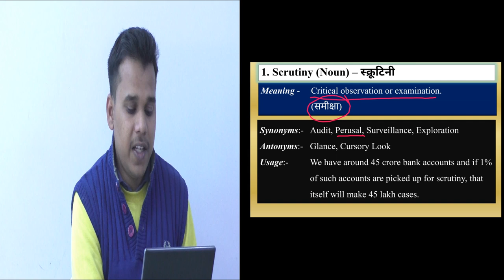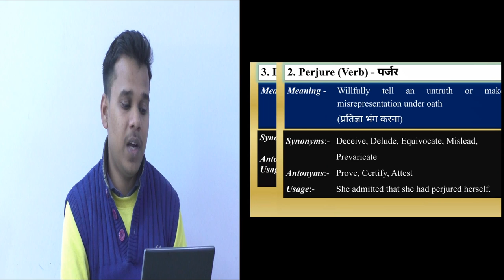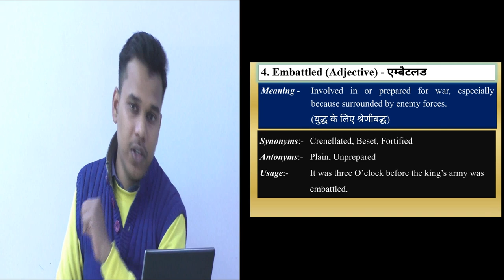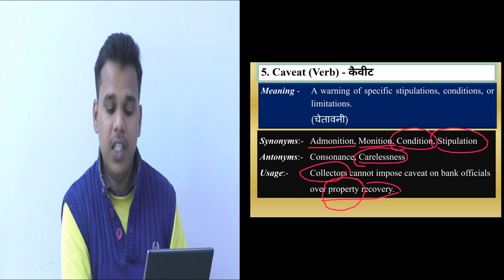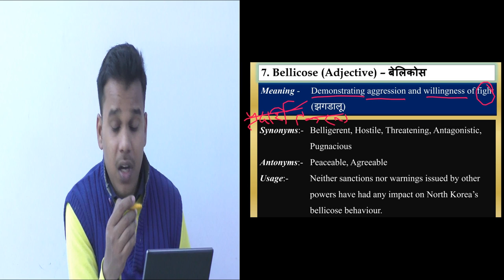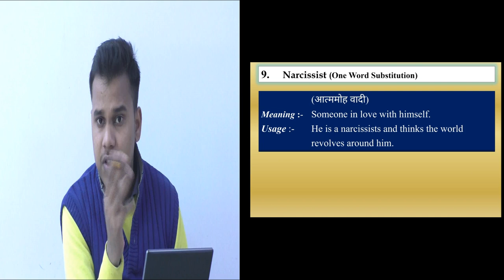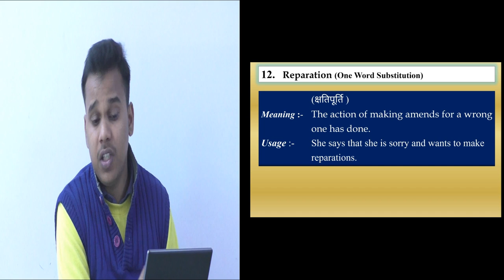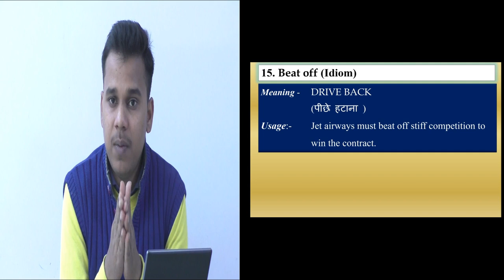THE HINDU WORDS I DAILY VOCAB | SUPER SIXTY | SESSION - 7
SPECIAL AND MOST IMPORTANT WORD POWER FOR ALL ONE DAY EXAMS WITH ANALYSIS